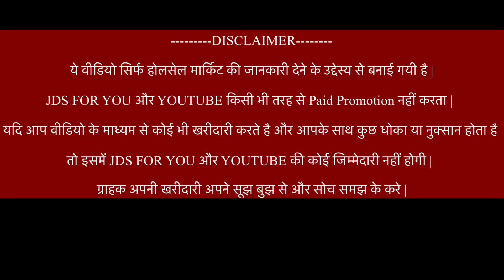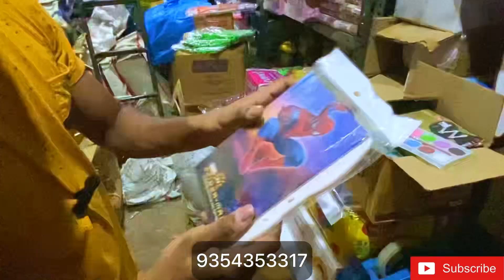मात्र 1/-रूपये से शुरू🔥Cheapest School Stationery Wholesale Market Sadarbazar Delhi Amit Stationary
Shop details

Store name -
 Amit Gupta & Sons

Shop Address:- 5420/A New Market, Pyau Wali Gali Sadar Bazaar Delhi